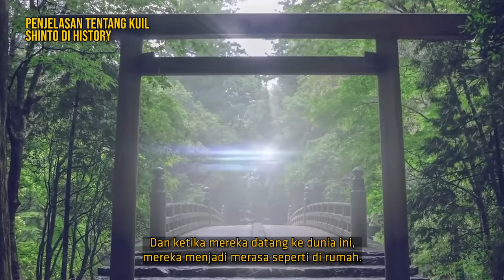Mayoritas Orang Jepang Tidak Percaya Agama? Shinto Itu Agama Atau Bukan? | Learning By Googling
Ternyata gitu :')